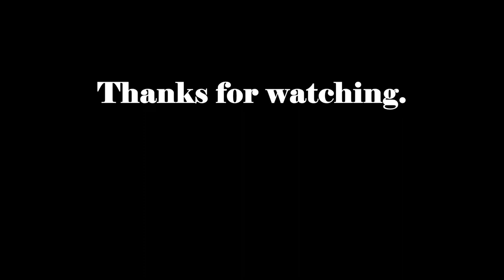Max Schneider Summer 2014